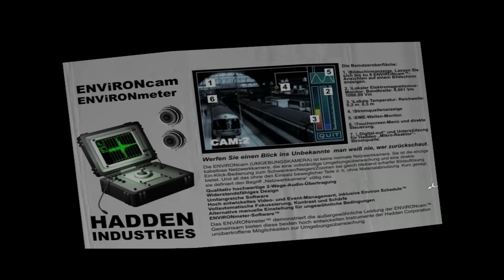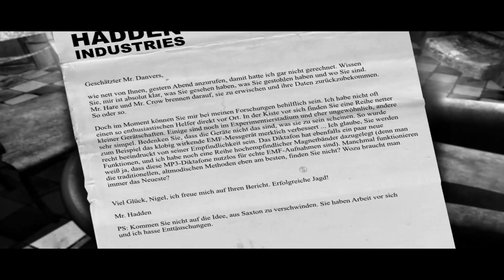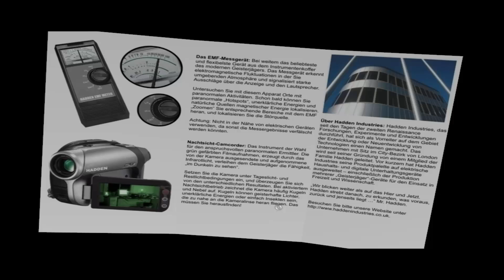Lets Play - The lost Crown (Deutsch) [Teil 8]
Wir schauen uns unsere neue Ausrüstung von Mr. Hadden an. Mit dieser können wir nun den merkwürdgen Vorkommnisen auf die Spur gehen. In unserer Wohnung können wir auch bereits die ersten Aufnahmen machen. Ausserdem besuchen wir Bob in seiner Werkstatt...